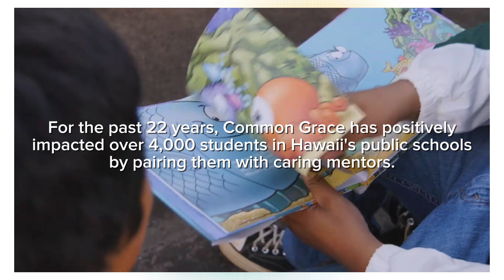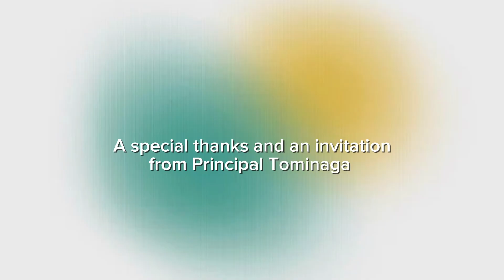GALA Invitation Video